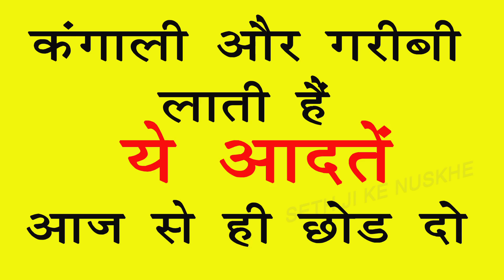घर में गरीबी और कंगाली लाती हैं ये आदतें इसलिए आज से ही छोड़ दो SETH JI KE NUSKHE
गरीबी और कंगाली लाती हैं ये आदतें इसलिए आज से ही छोड़ दो SETH JI KE NUSKHE

Follow Us On More Site -